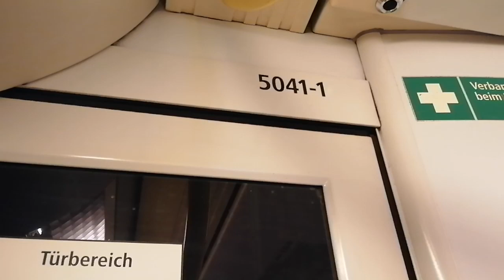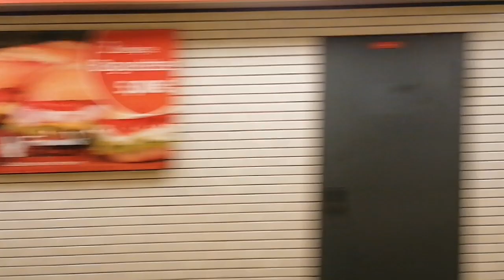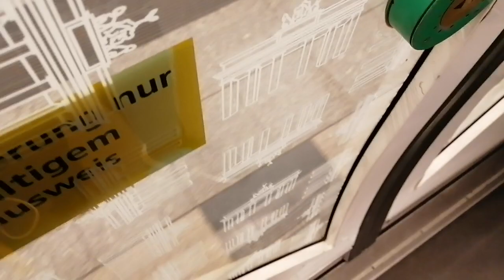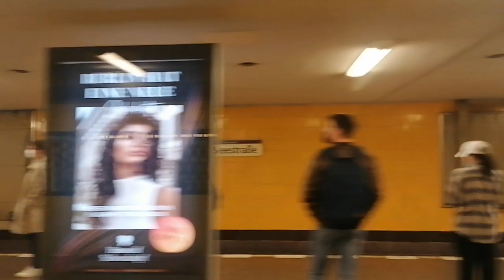U-Bahn Berlin Mitfahrt im H01 5041 von Oranienburger Tor bis Alt-Tegel